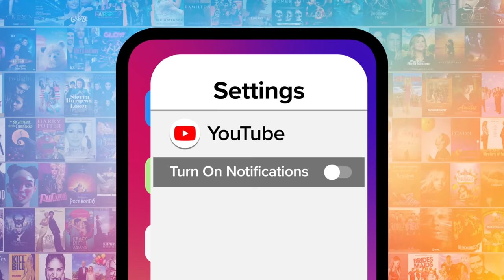Top 10 Most Savage Moments from The Nanny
Was "The Nanny" the most savage show of the 90s? For this list, we’ll be looking at the times the characters from this 90s sitcom threw the best shade with plenty of style and flair. Our countdown includes Fran's self-burn, Fran gets fired, the thing, and more! For this list, we’ll be looking at the times the characters from this 90s sitcom threw the best shade with plenty of style and flair. What’s YOUR favorite sassy quote from “The Nanny?”